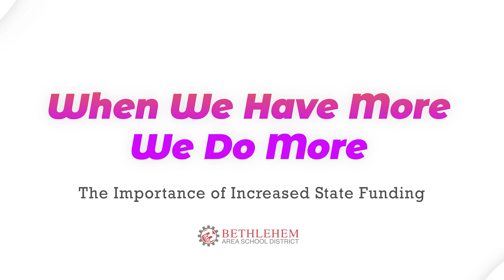When We Have More We Do More / Liberty High School Assistant Prinicpal, Nikolas Tsamoutalidis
Increased state and federal funding has allowed the Bethlehem Area School District to invest more in needed areas.

BASD Superintendent, Dr. Joseph J. Roy, talks with Liberty High School Assistant Prinicpal, Nikolas Tsamoutalidis about the school's Wellness Center and the impact on students.